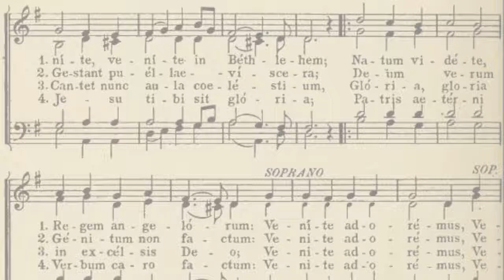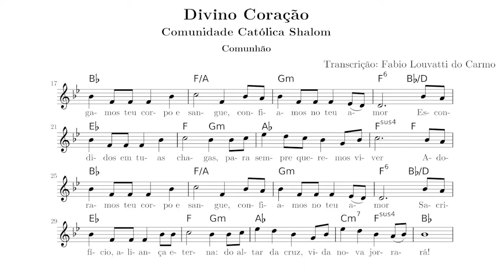Divino Coração | Comunidade Shalom | Partitura | Comunhão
PLAYLIST VÍDEOS DE DIVISÃO VOCAL

Partitura da música de Comunhão "Divino Coração", da Comunidade Católica Shalom.

LETRA:
Divino Coração, fonte inesgotável da paz
No sangue, na água, nós somos lavados: somos recriados em Ti
Divino Coração, braseiro ardente de amor
Chama que queima, cura e purifica: somos transformados em Ti

Comungamos teu corpo e sangue, confiamos no teu amor
Escondidos em tuas chagas, para sempre queremos viver
Adoramos teu corpo e sangue, confiamos no teu amor
Sacrifício, aliança eterna: do altar da cruz, vida nova jorrará!

Divino Coração, humanidade de Deus
O céu se faz terra, toca nossa vida: somos alcançados por ti
Divino Coração, doce abaixar-se de Deus
Reveste o homem de sua realeza: somos elevados por Ti